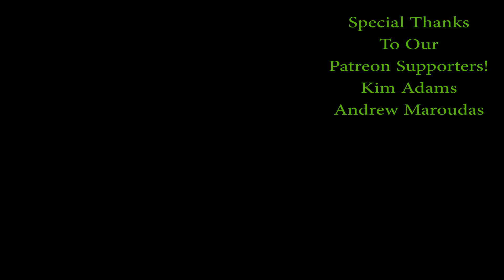The Decemberists "I'll Be Your Girl" Album Review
It's a new Decemberists album!